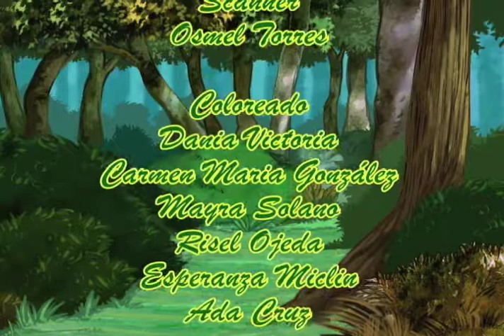En la espesura del monte